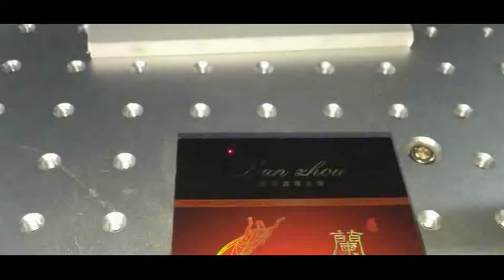fiber marking on carton box, card board fiber marking, chinese fiber, Founder Laser